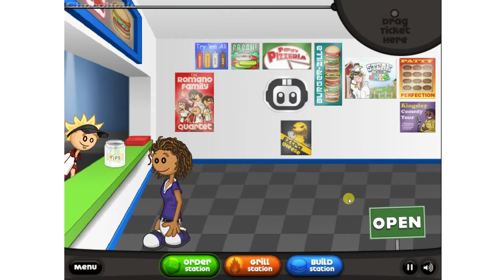Papa's Burgeria Gameplay Part 6: Sandwich Builder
Papa's Burgeria is the second game in the Papa Louie's restaurant management series. The game takes place in Burgerburgh, where Marty and Rita can be chosen as the workers in this game. Depending on what site hosts the game, Papa Louie can be a third option for a chef. The game was officially released on December 6, 2010. 🥰1049

*** Days:
00:00 - Day 16
10:18 - Day 17
20:26 - Day 18

Penny (Tutorial)
Wally (After Tutorial)
Taylor (Random)
Chuck (Random)
Prudence (Random)
Akari (Rank 2)
Big Pauly (Rank 3)
Alberto (Rank 4)
Mandi (Rank 5)
Kingsley (Rank 6)
Mitch (Rank 7)
Tony (Rank 8)
Clair (Rank 9)
Carlo Romano (Rank 10)
Doan (Rank 11)
Peggy (Rank 12)
Lisa (Rank 13)
Sasha (Rank 14)
Matt (Rank 15)
Clover (Rank 16)
Cletus (Rank 17)
Cooper (Rank 18)
Kayla (Rank 19)
Sue (Rank 20)
Connor (Rank 21)
Franco (Rank 22)
Hugo (Rank 23)
Tohru (Rank 24)
Maggie (Rank 25)
James (Rank 26)
Mindy (Rank 27)
Gino Romano (Rank 28)
Edna (Rank 29)
Mary (Rank 30)
Cecilia (Rank 31)
Greg (Rank 32)
Sarge Fan! (Rank 33)
Timm (Rank 34)
Vicky (Rank 35)
Bruna Romano (Rank 36)
Olga (Rank 37)
Little Edoardo (Rank 38)
Roy (Rank 39)
Papa Louie/Marty (Earn a Gold badge on all other customers)
Hamburger
Rare
Medium
Well-Done
Bottom Bun
Cheese
Pickle
Onion
Lettuce
Tomato
Top Bun
Ketchup
Mustard
Mayo
BBQ